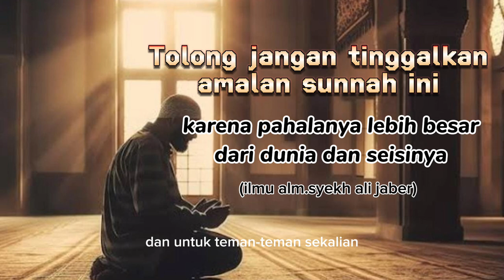INILAH PAHALA SUNNAH QOBLIYAH SUBUH, LEBIH BESAR DARI DUNIA DAN SEISINYA#syekhalijaber